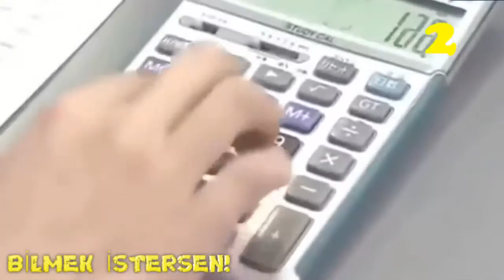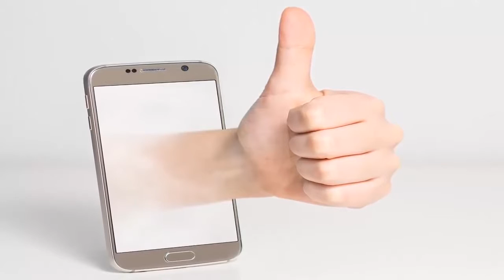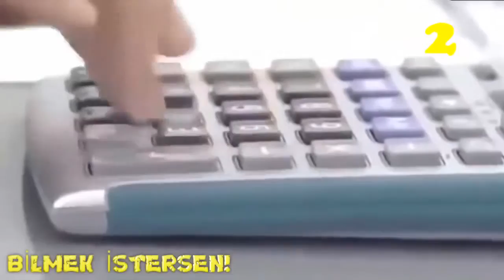DUYMAYAN KALMASIN DÜNYANIN EN HIZLI İŞÇİLERİ (En Hızlı Çalışanlar )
Çoğumuz Filmlerde süper güçlü insanları oldukça sık görür onlar gibi olmayı isteriz. Öyle süper güçlerimiz olmasada dünyadaki bazı insanlar işlerinde okadar iyi .

Bugün dünyanın en hızlı işçileri adında ilginç bir video serisine başlıyoruz. DÜNYANIN EN HIZLI İŞÇİLERİ (En Hızlı Çalışanlar ) ile birlikteyiz.Biz izlerken ve .

İşini Süper Hızlı Yapan Makine Gibi İşçiler. Bazı insanlar yaptıkları işi çok sever. Bu insanların işlerine olan sevgisi el becerisi ile birleşince ortaya izlemesi keyifli .